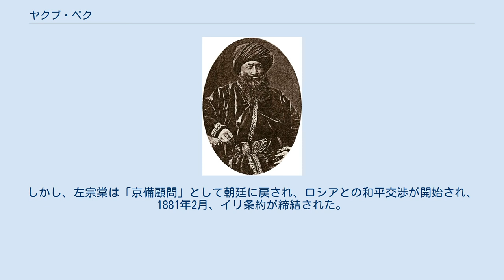ヤクブ・ベク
コーカンド・ハン国の人物
ヤクブ・ベクの乱の人物
ヤクブ・ベク ヤクブ・ベク（Yakub Beg、中国語: 阿古柏、1820年 - 1877年5月30日） は、コーカンド・ハン国出身のウズベク人軍人・指導者。
イラン系のタジク人とする説もある。
清末の混乱に乗じて東トルキスタンに入り、タリム盆地一帯を制圧した（ヤクブ・ベクの乱）が、左宗棠に討伐された。
ヤークーブ・ベクとも表記される。
 1864年、東トルキスタン各地のムスリムが清朝支配に対する大反乱(回民蜂起)を起こすと、コーカンド・ハン国の軍人であったヤクブ・ベクは翌年兵を率いてタリム盆地に入り、カシュガル、エンギシェールなどの清軍駐屯兵を破った。
さらに1866年にはヤルカンド、ホータンを占領してタリム盆地西部を掌握し、1870年には東部のトルファン、さらには天山山脈を越えたウルムチをも攻略、翌年にはイリ地方も占領して、清朝の勢力を東トルキスタン主要部から追い落とした。
 当時、イギリス帝国とロシア帝国は中央アジアの支配をめぐって角逐を繰り広げており（「グレート・ゲーム」も参照）、ヤクブ・ベクはイギリス領インドから大量の武器援助を受け、1874年にはイギリスと条約を結んでいる。
英国はカシュガルに領事を常駐させた。
この条約でヤクブ・ベクはカシュガルとヤルカンドのアミールと称したので、英語ではヤクブ・ベクの王国をカシュガル王国と呼ぶ。
彼はまた西トルキスタンのブハラ・ハン国やトルコのオスマン帝国とも通交した。
特にオスマン帝国とは、ヤクブ・ベクの政権に対するオスマン帝国の宗主権を認める代わりに武器の援助や軍事顧問の派遣を求める交渉を行い、オスマン帝国から正式にアミールに任じられるなどの一定の成果を得た。
 ヤクブ・ベクは、イスラーム的な価値を重視・強調することで地元住民からの支持を得ようとした。
その現れとして、東トルキスタンにおいてモスクや聖者廟に対する保護や寄進を盛んに行ったことが挙げられる。
 1876年3月、清朝の欽差大臣左宗棠がドイツのテルゲ商会の協力もあり、8万9000の兵力を率いて粛州に進駐した。
同年6月、ヤクブ・回軍と清軍は黒溝駅で衝突、ヤクブ・回軍は大敗した。
ヤクブが死守しようとした古牧地、ウルムチ三城は陥落した。
7月には清軍は天山北路の回軍をすべて制圧する。
 冬を避けて翌年1877年、清軍はウルムチの東南の達坂城を攻撃、火攻めによって制圧した。
 ヤクブ・ベク王国を英露の緩衝国とみなしていた英国もこの清の猛攻に驚き、ヤクブ側はサイード・ヤクブをロンドンに派遣した。
サイード・ヤクブは、インド省のフォーサイスを通じて、ヤクブ・ベク王国は、ビルマと同様、清の宗主権を認める用意があると伝えた。
同年6月、英国インド省のソールズベリはこれを受けて、清とヤクブ側との会談を準備したが、このときすでに清軍はトルファンを総攻撃していた。
清朝廷でも、左宗棠と対立する海防派はイギリスの提案を受けるよう李鴻章に打電している。
 ヤクブ・ベクはトルファン陥落を聞いて、5月30日にコルラにおいて服毒自殺したといわれる。
ヤクブ・ベクの自殺情報がイギリスに届いたのは7月16日であった。
 劉錦棠軍は11月にカシュガルを制圧した。
ロシアは露土戦争をはじめており、清軍の動向に対応できなかった。
翌1878年、東トルキスタンは清朝によって再征服された。
 1879年、清は9カ月にわたるロシアとの交渉の末、10月2日、リヴァディア宮殿で十八カ条条約（リヴァディア条約）に調印した。
しかしこの条約はロシア側の意向に沿ったもので、イリ西部とイリ南部をロシアに割譲し、ハミ、トルファン、ウルムチなど7箇所にロシア領事館を設置し、さらにロシアとの免税貿易を許可するという内容だった。
 清側では朝野の議論は沸騰し、左宗棠はロシアとの開戦を主張した。
結局、外交を担当した崇厚は西太后によって死刑を宣告されたが、イギリスが清側にロシアを怒らせないようと崇厚死刑恩赦を進言、清はそれを受けて恩赦を決定する。
 ロシア側は清との戦争を準備し、軍艦を黄海へ派遣し、他方、左宗棠はイリ攻撃作戦を練ったうえで1880年4月、粛州を出発、ハミにいたる。
しかし、左宗棠は「京備顧問」として朝廷に戻され、ロシアとの和平交渉が開始され、1881年2月、イリ条約が締結された。